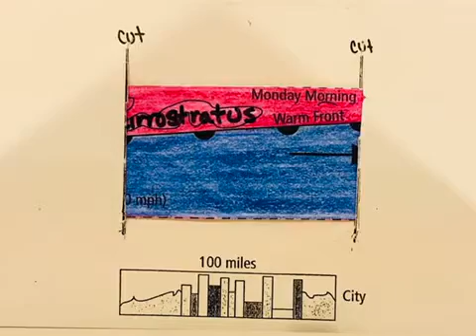Moving Air Masses Viewer Video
Watch the video and see how the weather changes as the fronts pass over the city.  Look carefully at the clouds.  Use this information to answer the questions.